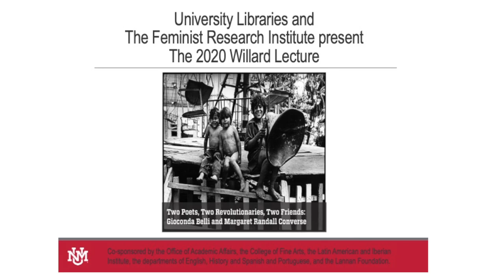2 Two Poets, Two Revolutionaries, Two Friends: Gioconda Belli and Margaret Randall Converse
Organized as part of University Library’s annual Willard Lecture series, this event features Margaret Randall’s conversation with Nicaraguan revolutionary and writer Gioconda Belli, as well as readings from Randall’s new memoir, I Never Left Home.
Sponsored by the University of New Mexico University Libraries, Oce of Academic Aairs, Feminist Research Institute, Department of English, Latin American and Iberian Institute, Spanish and Portuguese Department, College of Fine Arts, Department of History, as well as The Lannan Foundation.